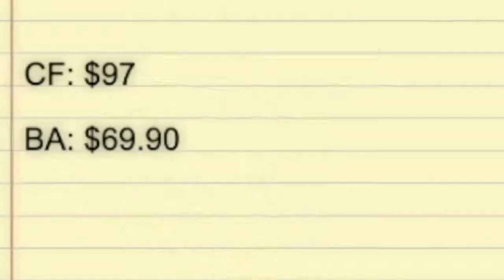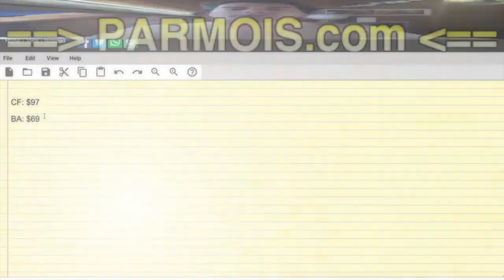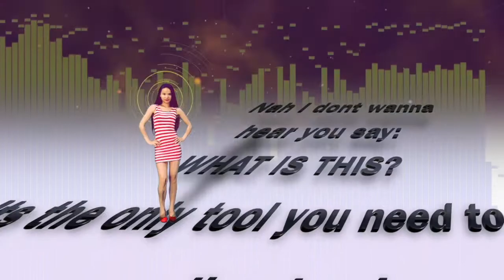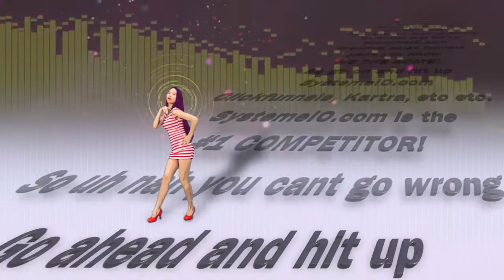💲💲💲 LA PHILOSOPHIE DES SOUS 🤑🤑🤑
BuilderAll est fait pour vous si votre activité est dans cette liste :
🤝 Marketing de Réseau
💡 Marketing d’Information
👨🏽‍🏫 Consulting
📠 Auteurs
🎤 Conférenciers
💻 Business en Ligne
👩‍⚖️ Coaching
📦 E-Commerce
📈 Crypto Marketing
💰 Vente Directe
👥 Agence de Marketing
👀 Promotion Personnelle
💎 Ventes Professionnelles
👩‍🍳 PME/TPE